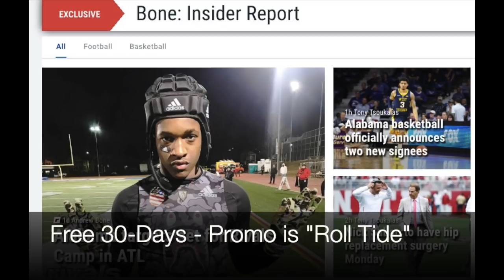Looking at the Alabama Crimson Tide Defensive Depth Chart for the 2019 season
Alabama Crimson Tide Football videos from Tuscaloosa, Alabama. Get the latest Nick Saban Press Conference and more Alabama Football coverage at BamaInsider.com.